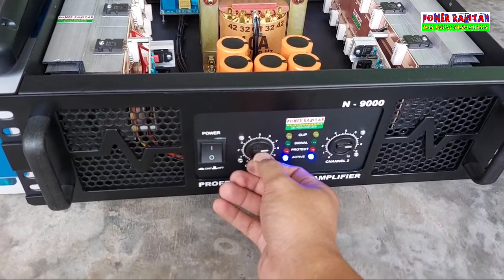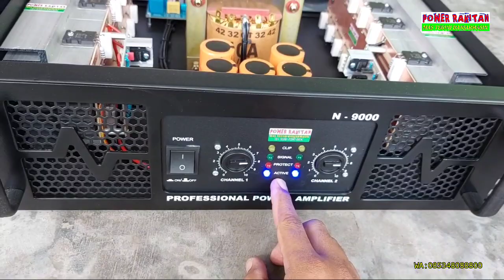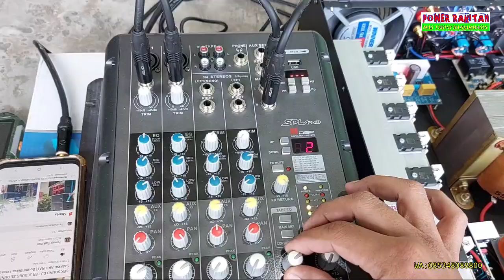WANI PERIH Masehhh | 10a ct55 Tes 18" x 2 | 12" x 2 Plus Tweeter